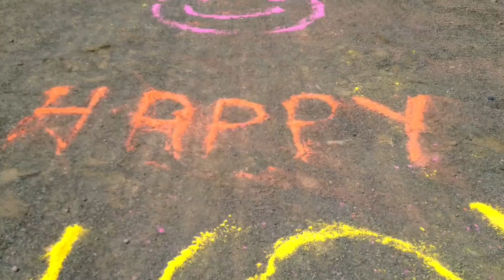holi celebration 2019